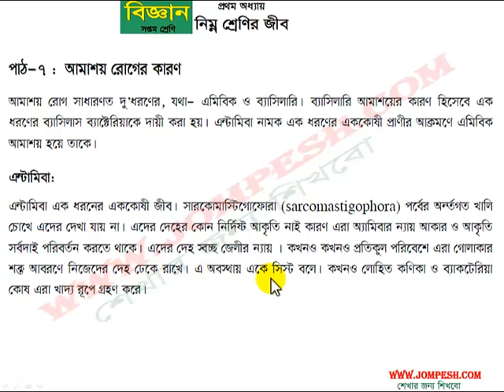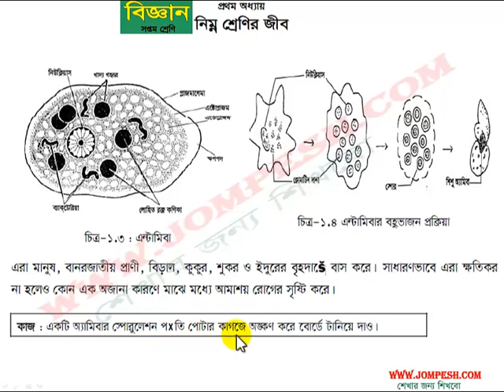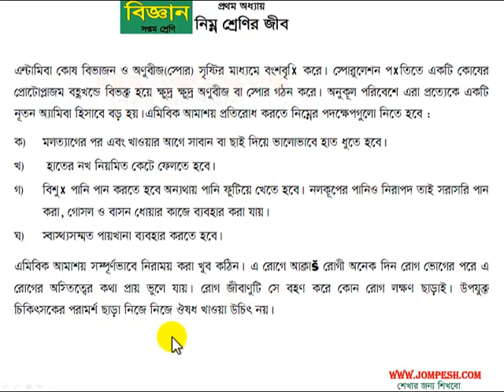৪। নিম্ন শ্রেণীর জীব – আমাশয় রোগের কারণ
৪। নিম্ন শ্রেণীর জীব – আমাশয় রোগের কারণ .
scinece, বিজ্ঞান , সপ্তম শ্রেণী , টেক্সট বুক , হাই স্কুল , বিজ্ঞান ক্লাস